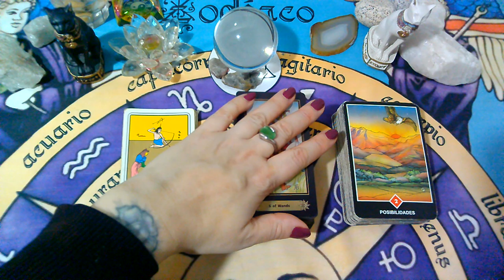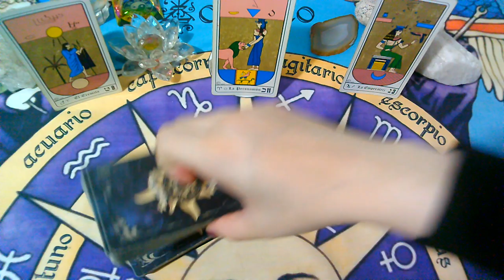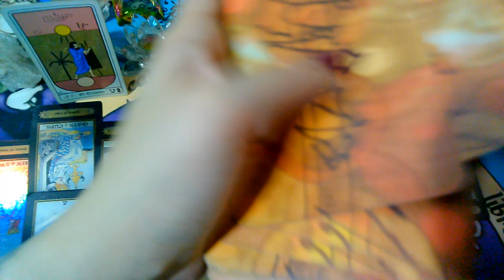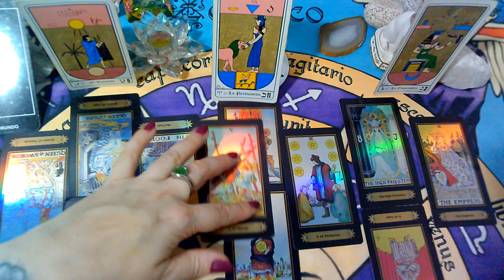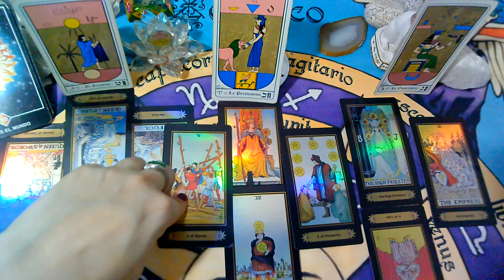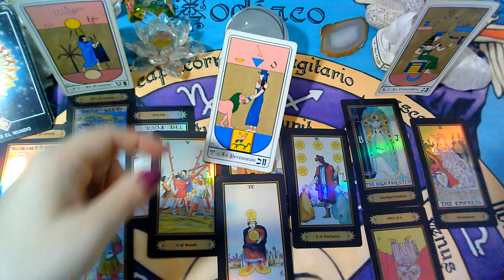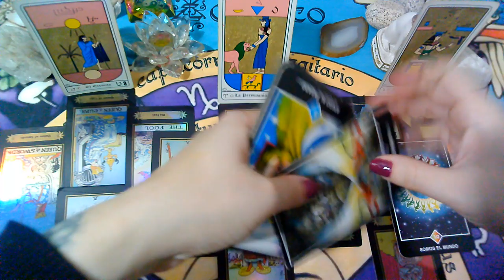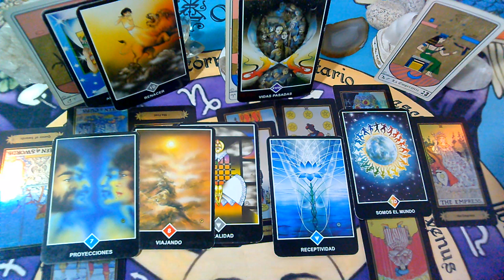MAYO 2020*GEMINIS*♊😍Almas Gemelas" Que siente?Que piensa?Que hará?(1ra Semana)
💜FanPage FACEBOOK :
@Supernova tarot

Creative Commons.